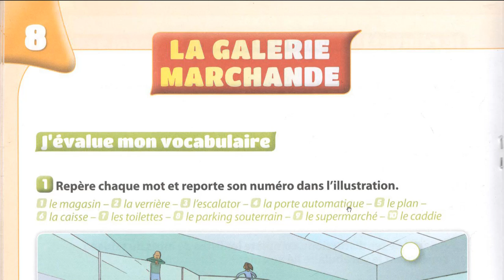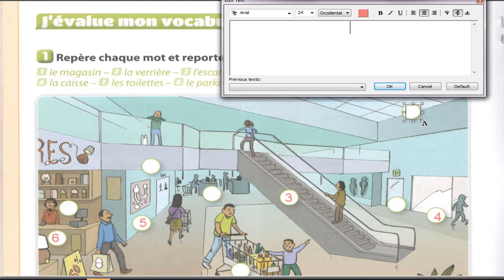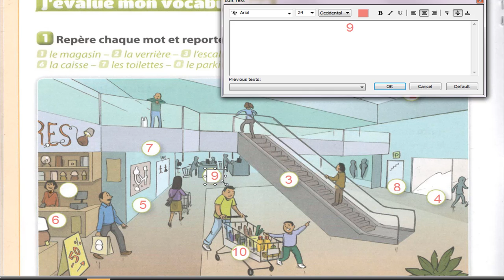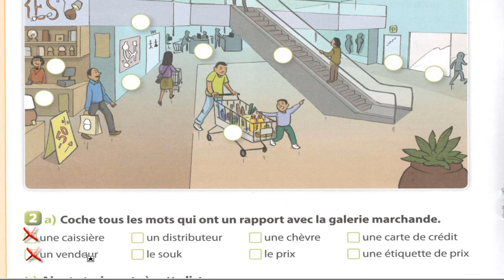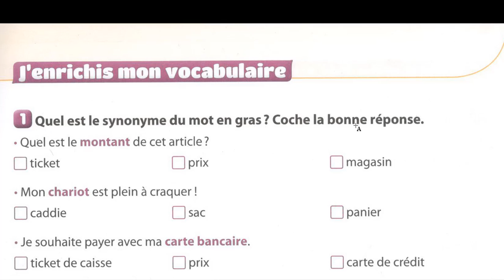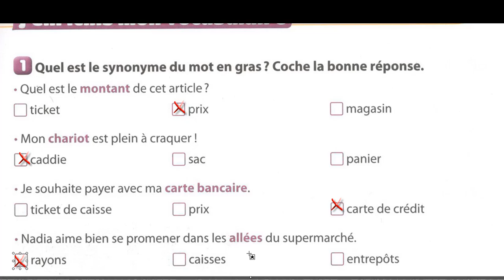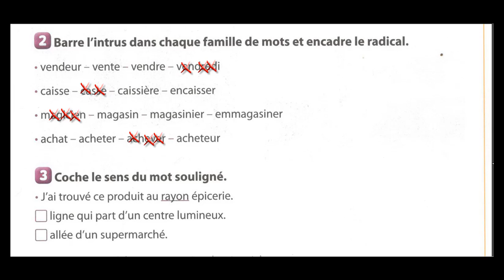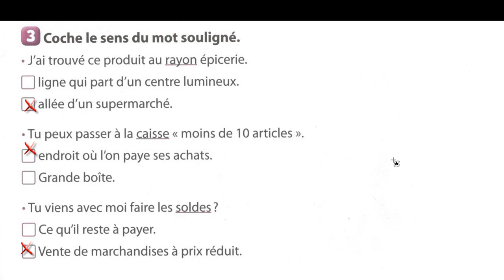Vocabulaire La galerie marchandise